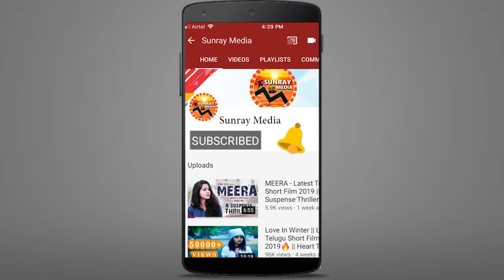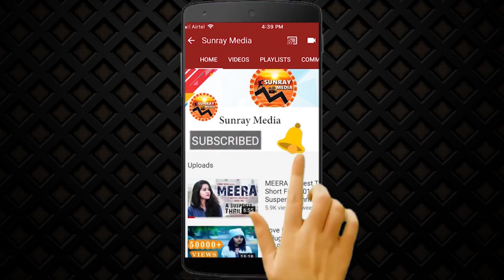Baba Bhaskar Emotional Words To His Fans || BabaBhaskar First LIVE Video || Sreemukhi || SunrayMedia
Baba Bhaskar Emotional Words To His Fans || Baba Bhaskar First LIVE Video || Sreemukhi || Sunray Media